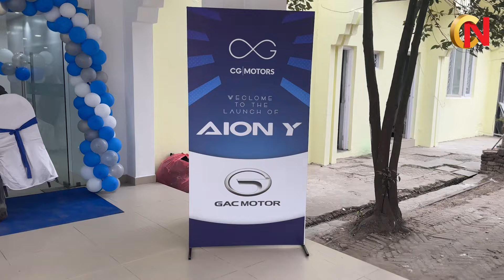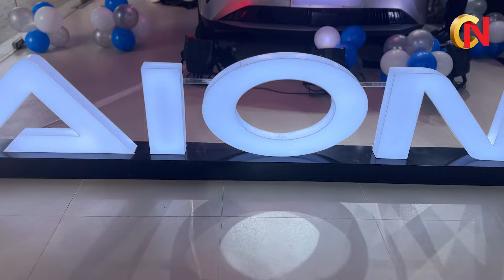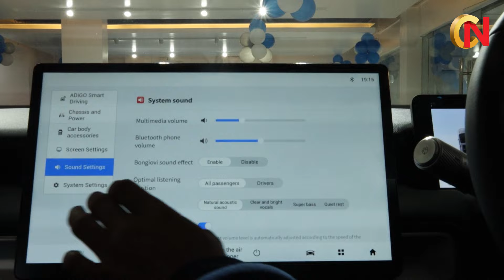GAC AION Y launch in Nepal, Interior and Exterior Details नेपालमा जीएसी आयोन वाई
GAC AYION Y launch in Nepal नेपाली बजारमा जीएसी आयोन वाई